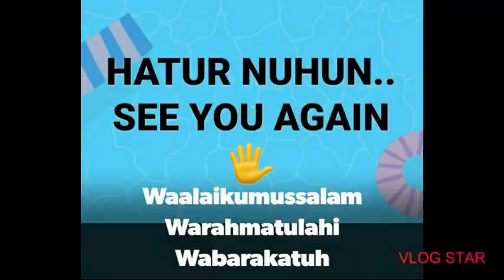Dalam ISLAM Berdakwah adalah Kewajiban Setiap Muslim